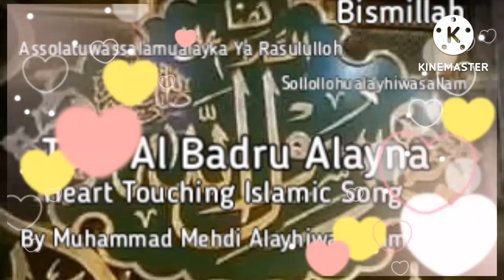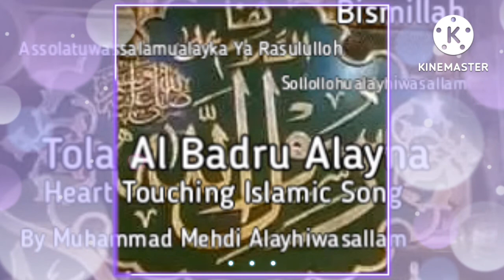Tola Al Badru Alayna, Heart Touching Islamic Song by Muhammad Mehdi Alayhiwasallam